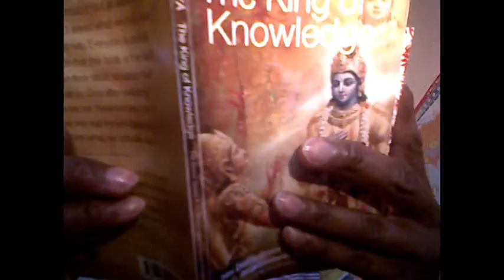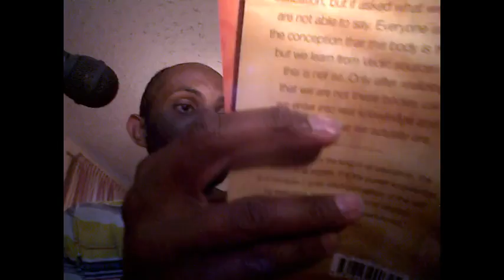How to see Krishna, Jesus & Christian God!!!? Pt1/2